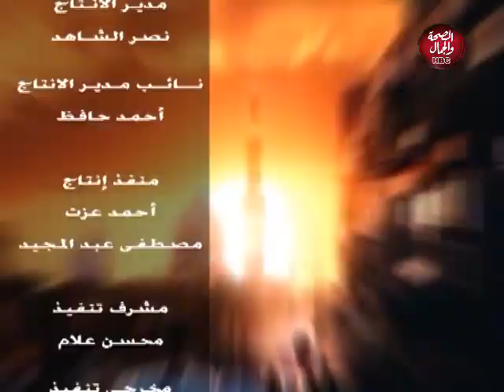مع رؤي | التنمية المستدامة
تقديم : رؤي نجم
في ضيافتها : عبد العظيم نجم ـ أستاذ في كلية الهندسة جامعة الزقازيق

قناة_الصحة_والجمال# برامجنا